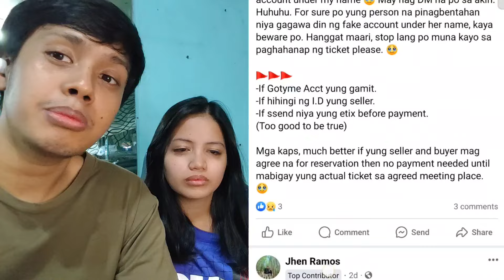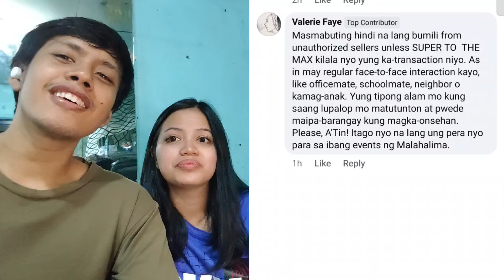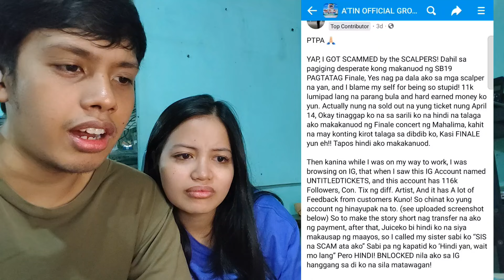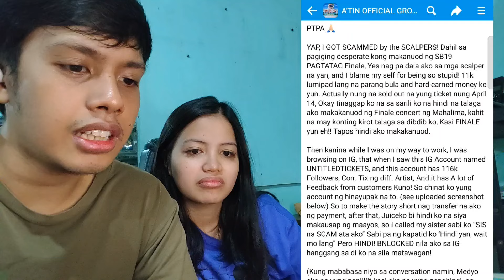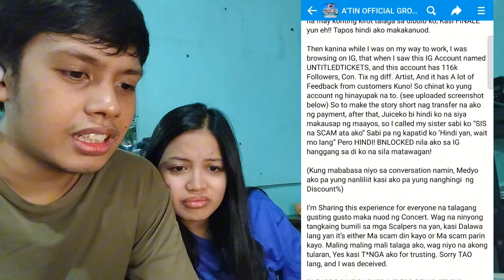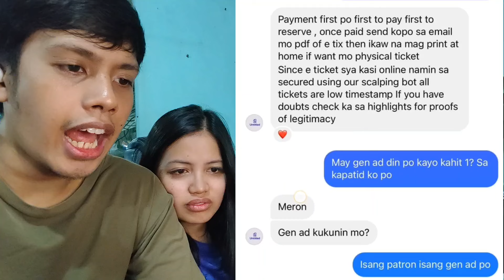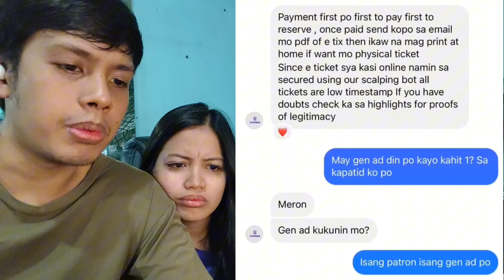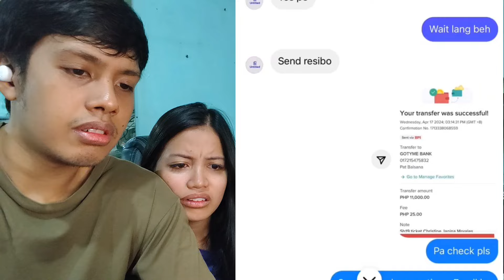SB19 PAGTATAG - WAG nalang kayo bumili ng ticket kung... | Reaction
latest sb19 uploaded reaction video

You Can Further Support Us!
In this Video - Click "Thanks" button under our Youtube Video!